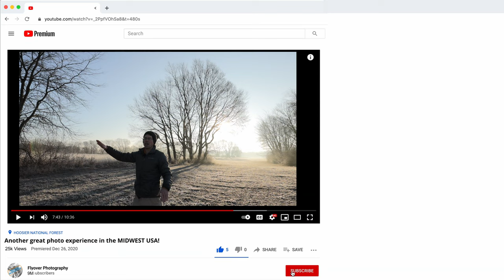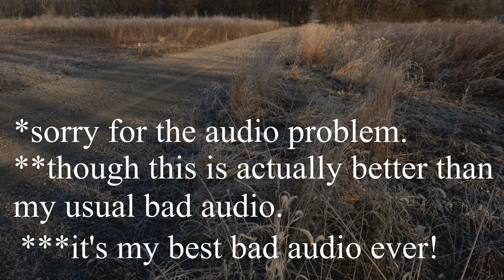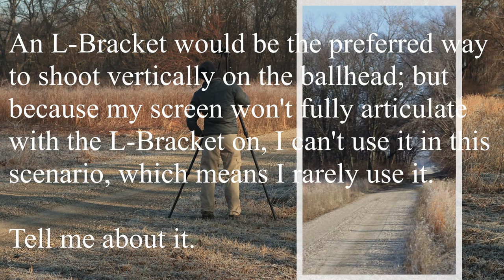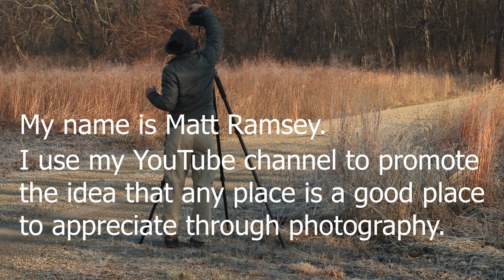Finding Frost: Scenic Winter Photography in Rural Illinois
When weather conditions aligned for a morning hoarfrost, I set out to the Illinois countryside to take in the brisk winter air, exhale some steam, and create photo memories of freshly-bejeweled rural scenes.

"Finding Frost" is the seventh in a twelve episode series showing off Winter photo opportunities in the often-overlooked American Heartland.  If you enjoyed it, consider supporting me by:

Photography gear:
: The Canon EOS R is all about results: 30 megapixel mirrorless stills technology and 4k video at the enthusiast price point.
: Canon EF 16-35mm f/4 L IS USM
: Canon EF 100-400mm f/4.5-5.6 L IS USM II
: Canon EF 135mm f/2 L USM (Renewed)
: Tamron 24-70mm f/2.8 Di VC USD G2
: Benro Tall Aluminum Tripod
: Manfrotto 290 Aluminum Light Tripod

*THE* compact Canon 4k video rig:
: The Canon EOS M6 Mark II grabs 1.6x cropped wildlife at 14fps and makes full-sensor 4k vlogs with flawless autofocus. (Linked: Get it with the unbelievably compact 15-45mm lens and an EVF)
: Canon 50mm f/1.8 STM
: Viltrox EF to EF-M 1.7x Speedbooster Adapter
: Zhizun Crane M2 compact video gimbal
: Rode Wireless Go audio transmitter/receiver
: Manfrotto Compact Action Tripod
: The GoPro Hero 6 Black is the that third camera you need sometimes.

Recommended Accessories:
: Adobe Creative Cloud—Access Lightroom, Lightroom CC, Photoshop and 20 GB of cloud storage for $9.99/month.
: The 13” Apple Macbook Pro with the M1 processor fits in any backpack and edits photos and videos for days without recharging.
: Amazon Basics camera sling bag—holds 2 tripods, 2 cameras and 3 lenses; why carry more?
: A shockingly affordable gimbal head that just keeps going for me 🤯